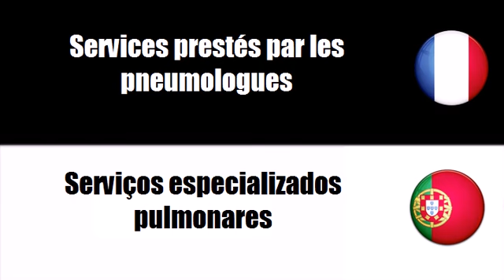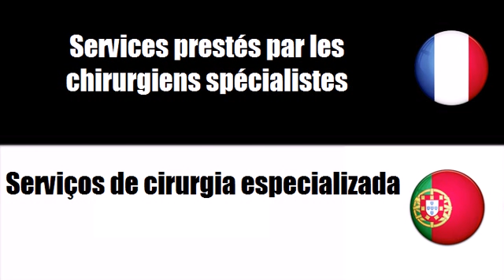Aprenda francês = Serviços de prática médica